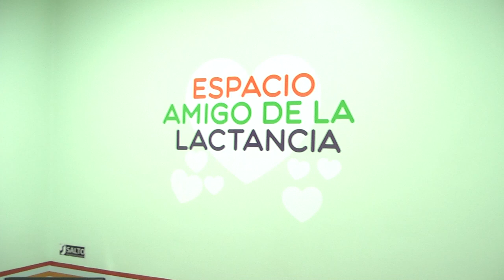ESPACIO AMIGO DE LA LACTANCIA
HOSPITAL JUAN DOMINGO PERÓN